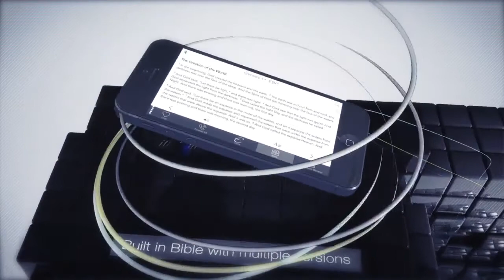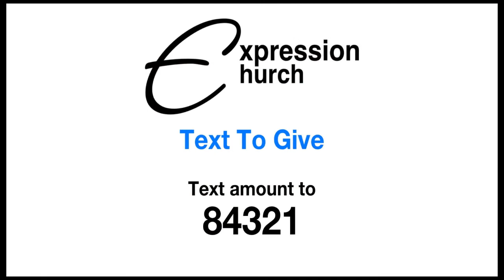Just Turn-Pastor Kevin West [July 26, 2020]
Do you passively accept a bad situation or aggressively face it? In “Just Turn” Pastor Kevin shows how important it is to turn to God first, and then yourself before standing to face your battle head on. Don’t fear; face it with the power of God within you.07-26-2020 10:45 AM EDT